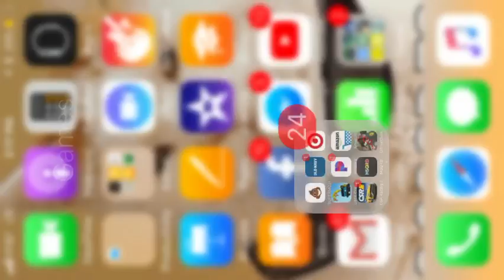Doing a little bit of riding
Hit me up on Facebook my name is Robert Bernardi